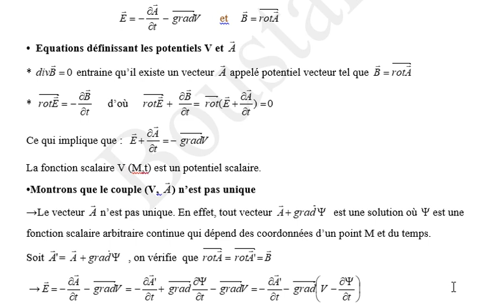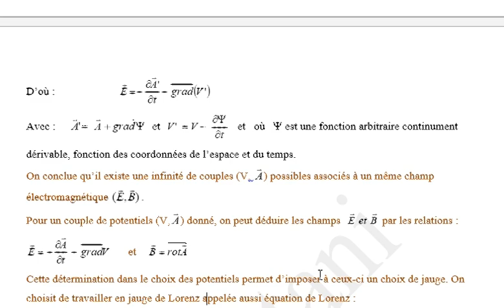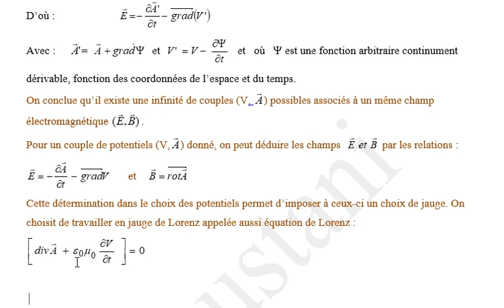chapitre:3 -02 Le potentiel scalaire V et le potentiel vecteurA